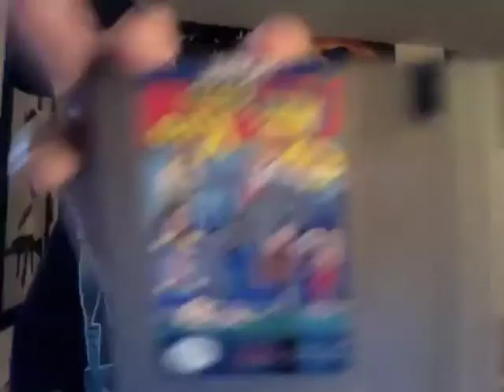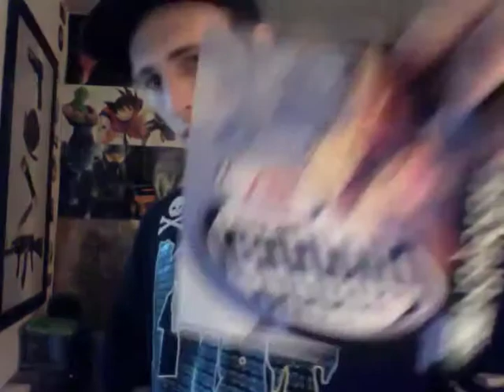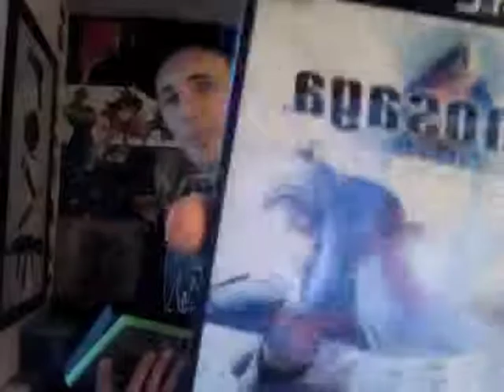Video Game Pickups #9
Pickups #9!!